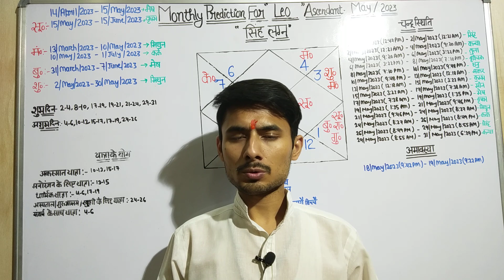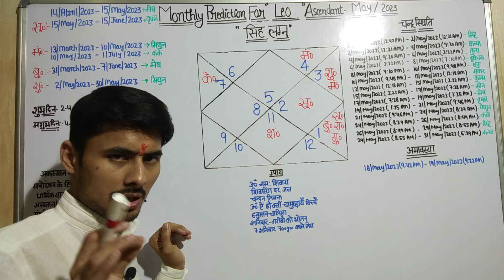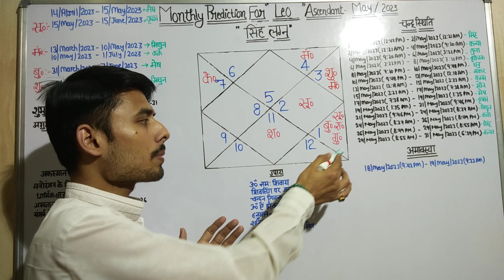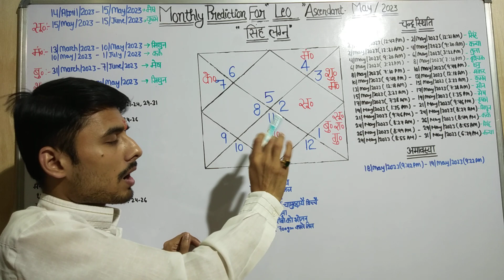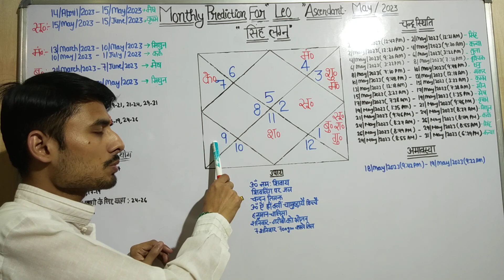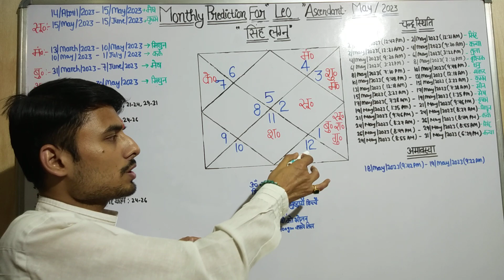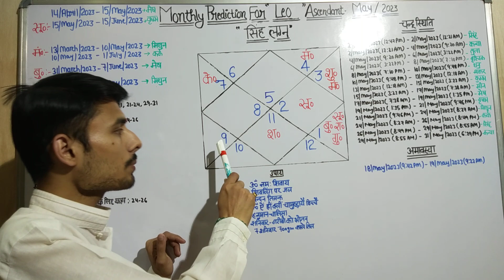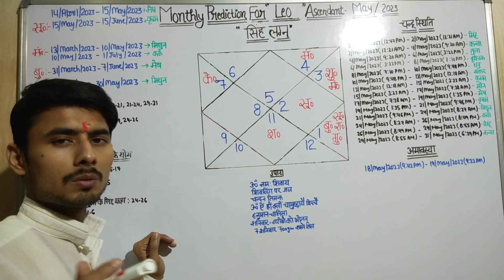Singh lagna rashi may 2023 । Leo sign